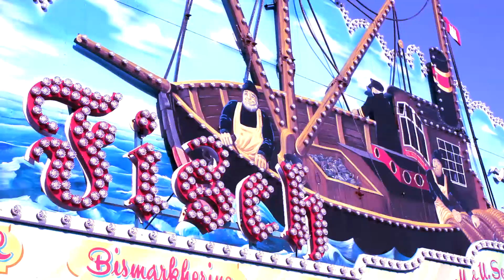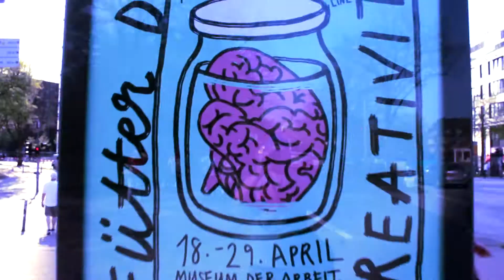PRIMA MC - VBT 2018 | VR1 vs. Delucius (Prod. D-Stylez)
"Ich will den Titel bekommen! Du fliegst raus wie Gigi Buffon!" Die VR 1 von PRIMA MC gegen Delucius im VBT 2018 - Hamburg City // Klapse Cru // Liebe meines Labels // Fliegt mit uns oder wir fliegen über euch drüber. Merch